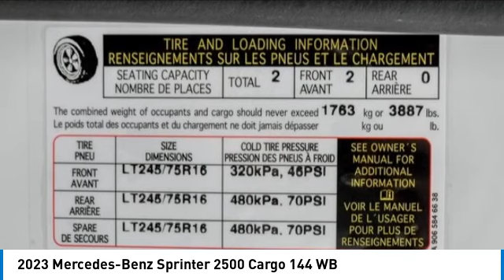2023 Mercedes-Benz Sprinter 2500 73895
2023 Mercedes-Benz Sprinter 2500 Cargo 144 WB

Mercedes-Benz Sprinter 2500 Cargo Van in a 144 Wheel Base with High Roof in a 4CE Diesel Standard/Low Output EnginebrbrLimited Extended Warranties AvailablebrbrArctic White over Fabric Maturin BlackbrbrHigh roofbrCargo partitionbrUSB-C socket, 5 VbrStarter battery disconnectbrPre-installation for switch panelbrTrailer hitch prep. wiringbrBody Builder ConnectorbrJump start terminalbrElectrically folding exterior mirrorsbrOutside temperature gaugebrBlind Spot AssistbrCrosswind AssistbrAux fuel sending unit w/ fuel tapbr4th generation SCR emission control systembrParking lights deletionbrSpare wheel bracket below framebrSpare wheelbrRims painted jet blackbrTires LT 245/75 R16brAll-season tiresbr6.5 J x 16 steel wheelsbrStandard front passenger seatbrThorax-pelvis sidebag, driverbrThorax-pelvis sidebag, co-driverbrAirbag, driver/passenger windowbrAssist handle w/ partitionbrWood floor with 6 D-ringsbrCable duct - rear portalbrSide wall paneling full hardboardbrRear doors, opening to side wallbrBumper step, rear, greybrbrProduction Charleston, SC